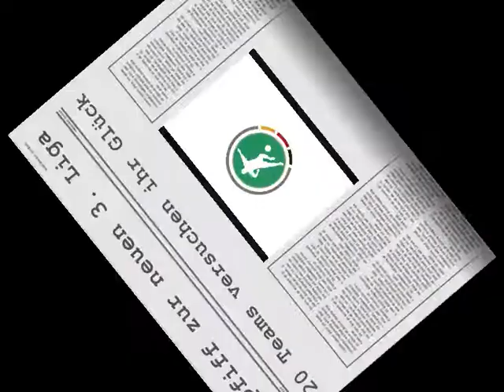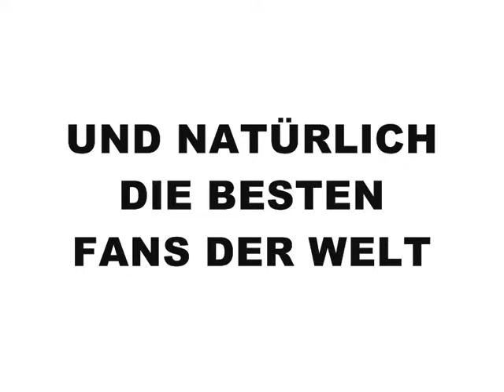Die neue 3. Liga hat begonnen!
Die neue 3. Liga hat begonnen!!! Von hier aus nen ganz besonderen Gruß an die SpVgg Unterhaching und an Roman Tyce =) Ich dank' dir Roman! ;)

Bitte schreibt keine scheiß Kommentare, ich hab mir mal zumindest Mühe gegeben, auch wenns euch nicht gefällt.. ;)

Viel Spass beim anschauen und mitfiebern in der neuen 3. LIGA!!!